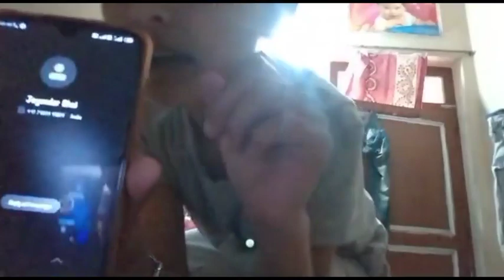Thara Bhai Jogindar call me and say play Happy wheels